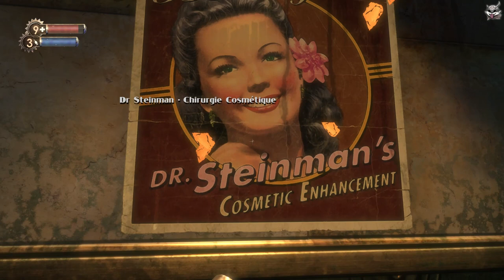[Let's Détente] Bioshock [3] Détour au Pavillon Médical !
Alors que nous nous dirigions vers le Trésor de Neptune, nous voilà obligé de faire un détour par le Pavillon Médical de Rapture !